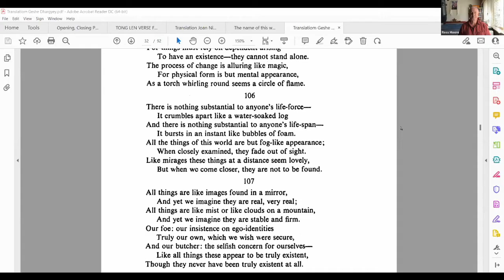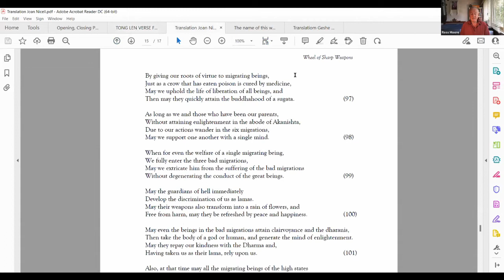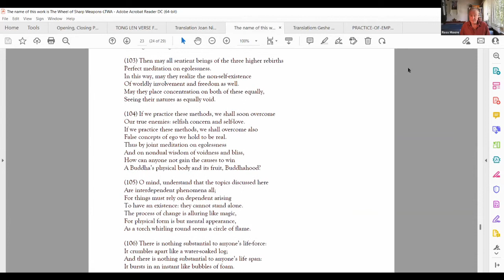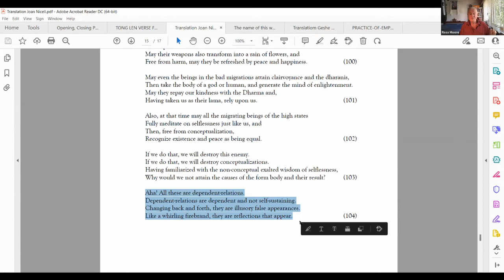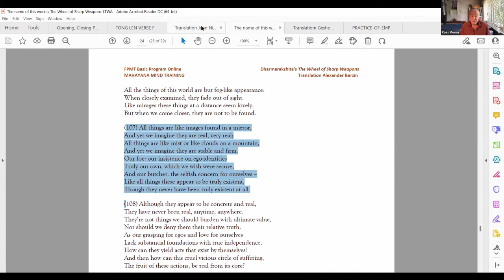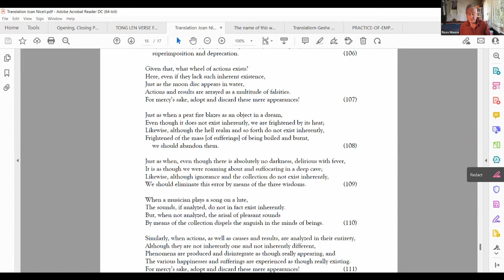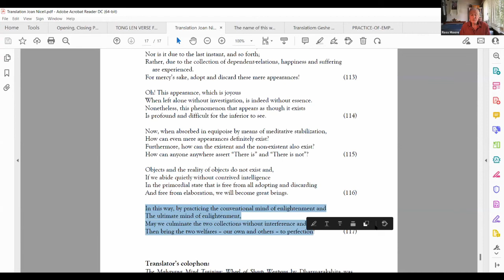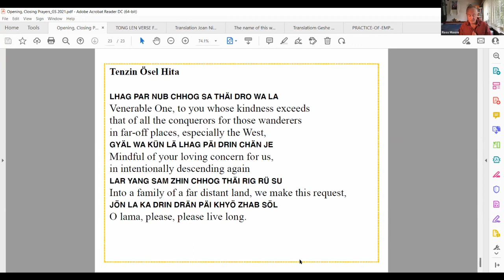Mahayana Mind Training – Wheel of Sharp Weapons with Dr Ross Moore (Class 13)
The Mahayana path is characterized by the bodhisattva’s aspiration to become a buddha for the sake of all beings. The most radical methods for achieving this are known as lojong – mind training or thought transformation.

The hundred-plus verses of ninth century Dharmarakshita’s Wheel of Sharp Weapons: Effectively Striking the Heart of the Enemy are blunt and clear in showing us how to counteract our real enemies: the self-centeredness that comes from grasping at an independent self.

Since Basic Program study is not just for academic purposes but to ultimately increase our altruistic and kind attitude, it is important and expected that all BP students follow certain conduct guidelines as given in the document available here